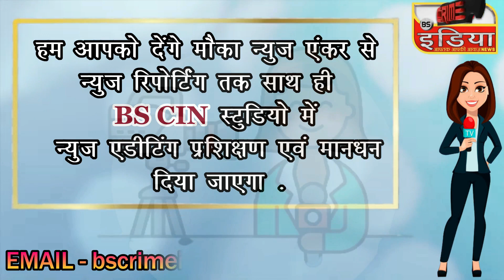ओबीसी क्रांती मोर्चाच्या वतीने भीम जयंती मोठ्या उत्साहात साजरी !!